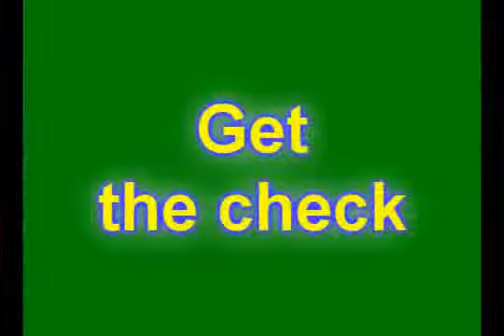waiter/waitress role model